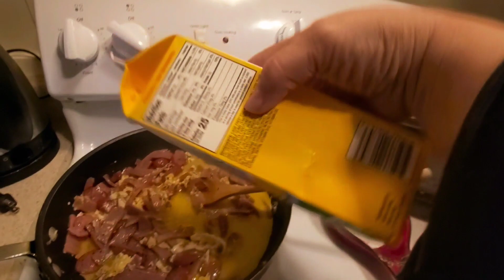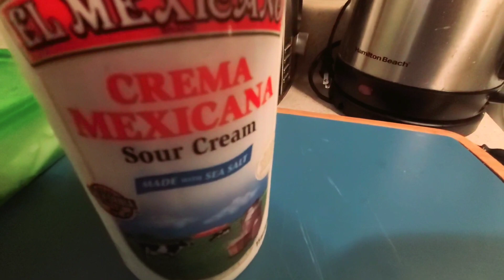"Cookin With Cin" 😋🙋‍♀️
I like to go through the fridge and cook up whatever items are on the verge of expiration. I had hotdogs, bolonga, cheese, and a small storage container with whole tomatoes.